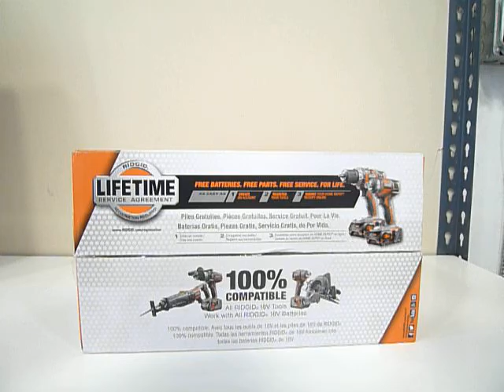P2490723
Rigid Drill unboxing